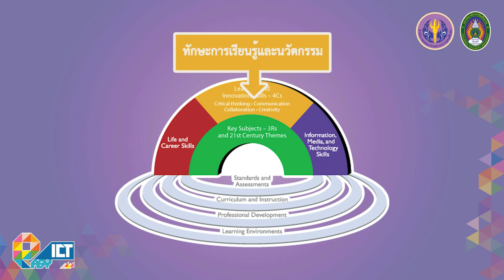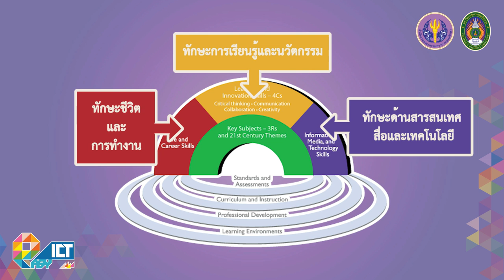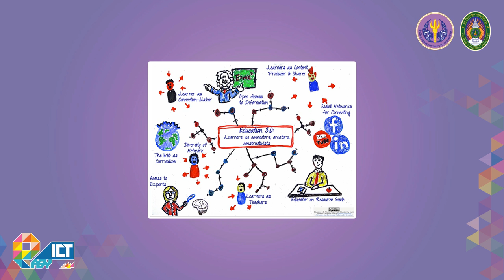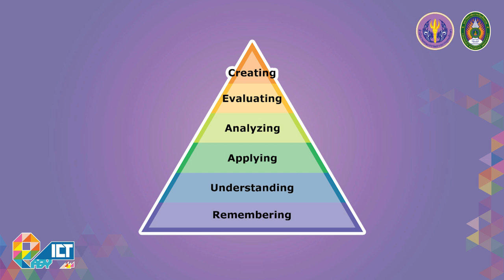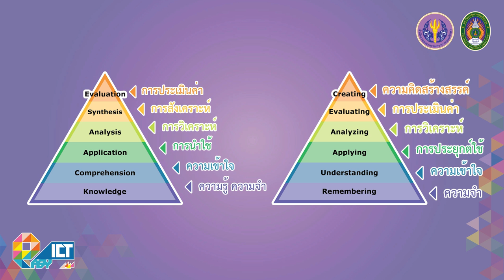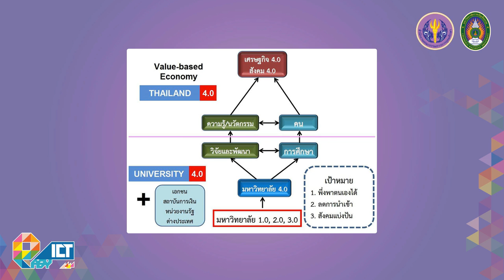การออกแบบการเรียนการสอนยุคใหม่ 2